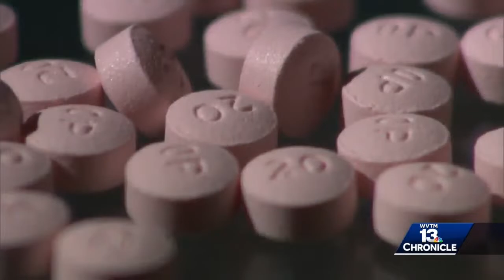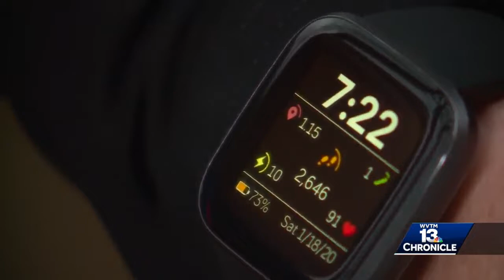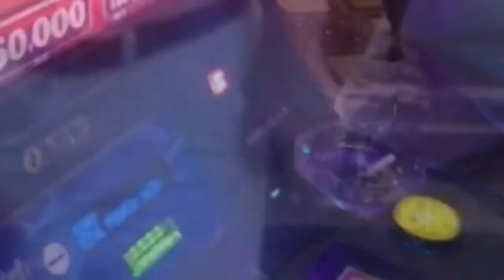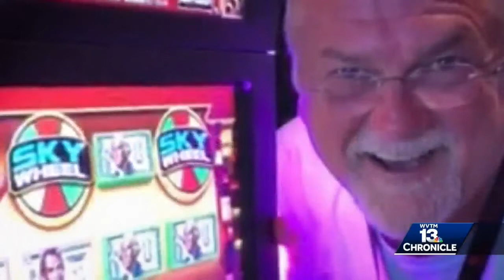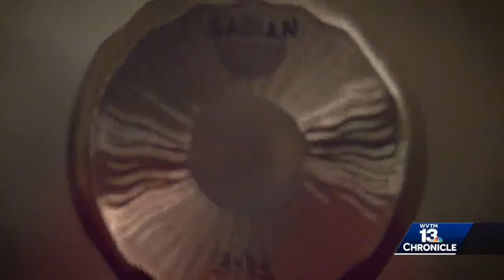WVTM 13 Chronicle: Change of Heart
Lisa Crane introduces you to people who have decided to make small changes in their lives that will have a huge impact on their heart health. Watch "WVTM 13 Chronicle:  Change of Heart" above.